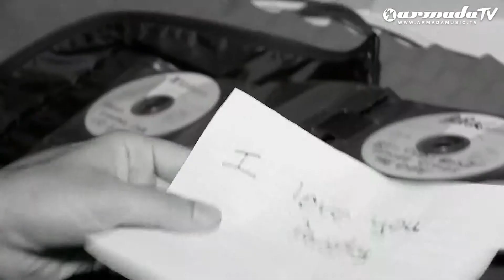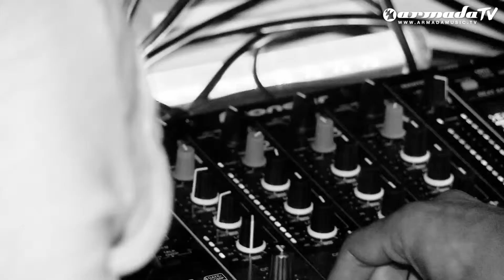Tenishia Point Of No Return Official Music Video